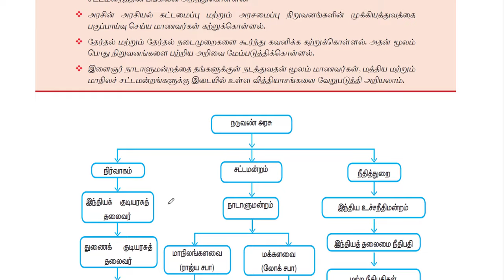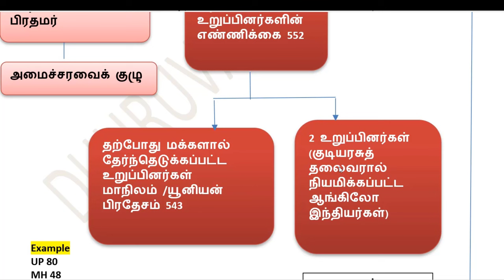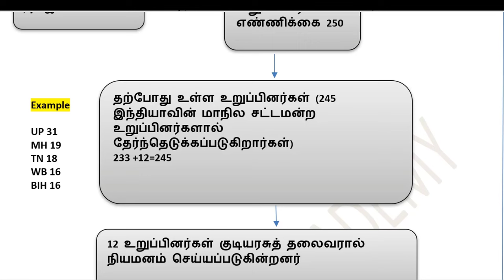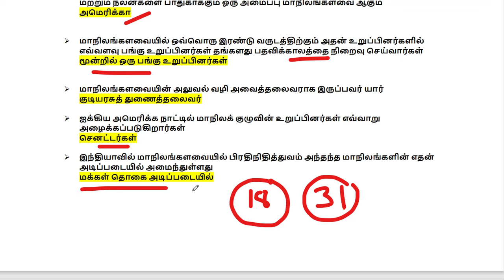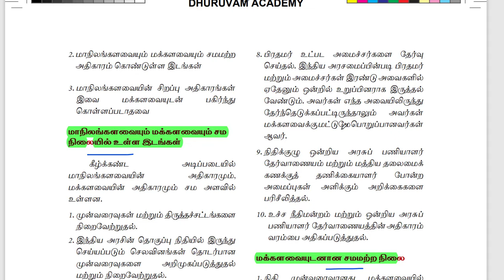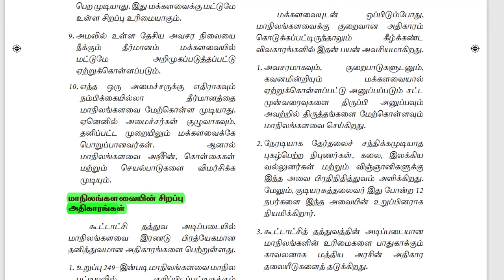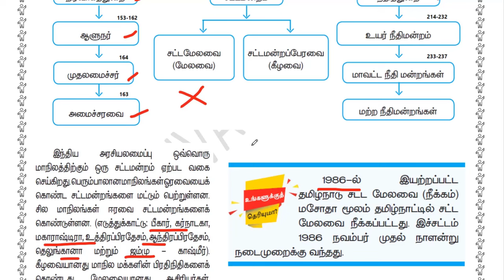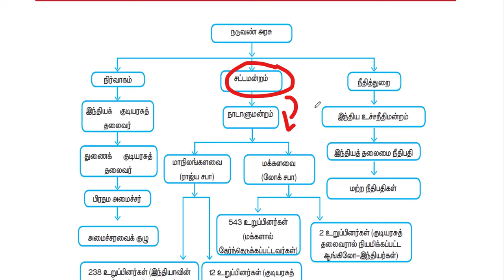🎯TNPSC|சட்டமன்றம்-FLOW CHART-2024|GROUP-4 & GROUP-2 & GROUP-1||DHURUVAM ACADEMY